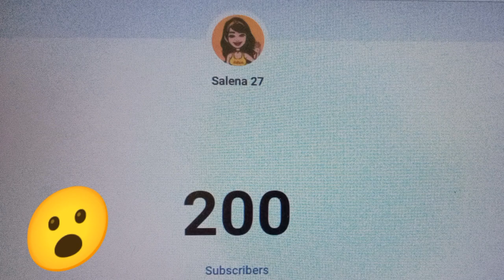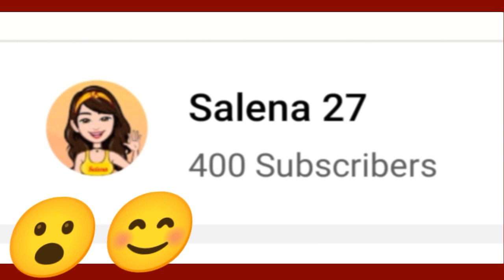My first 1k subs journey🥰 Hooray!🎉🎉🎉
Salamat Karajaw❣️

~Salena 27~

CCTO: Cloud